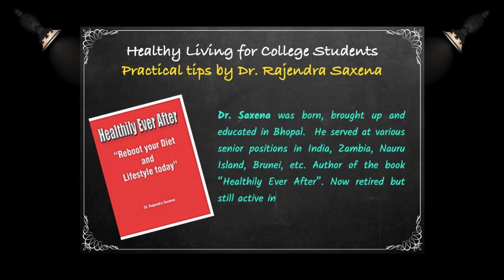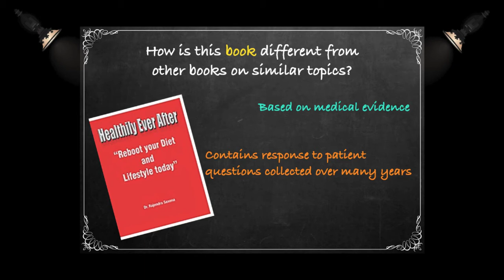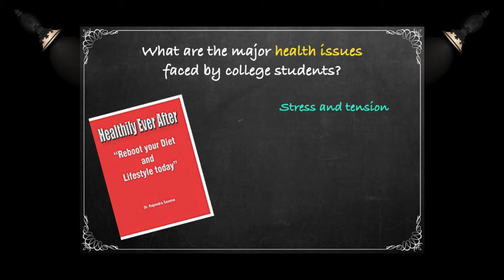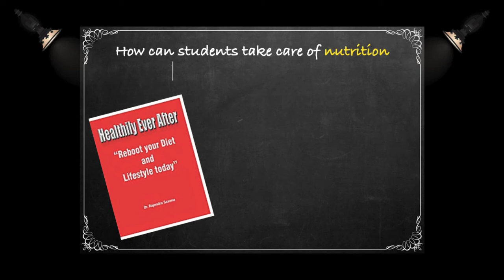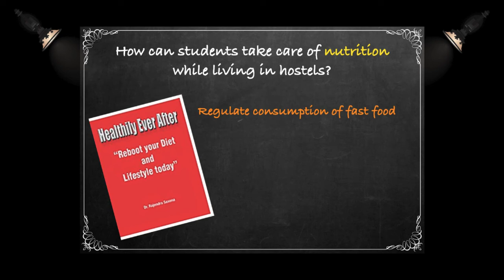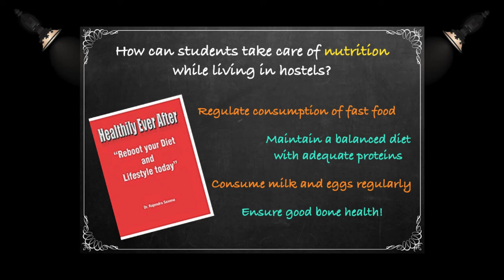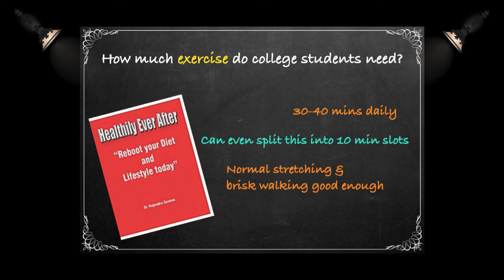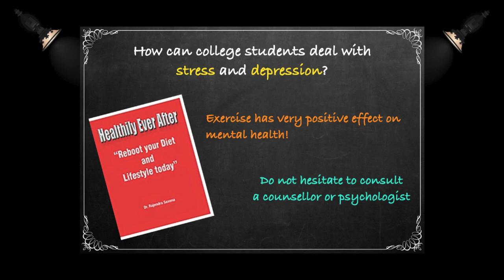Healthy Living for College Students : Practical Tips by Dr. Rajendra Saxena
In this video, Dr. Rajendra Saxena presents some practical tips for college students to maintain their physical and mental health. Dr. Saxena was born, brought up and educated in Bhopal.  He served at various senior positions in India, Zambia, Nauru Island, Brunei, etc. Author of the book “Healthily Ever After”. Now retired but still active in various social activities.

Here are the questions answered in this video:

How is this book different from other books on similar topics?

What are the major health issues faced by college students?

How can students take care of nutrition while living in hostels?

How much exercise do college students need?

How can college students deal with stress and depression?